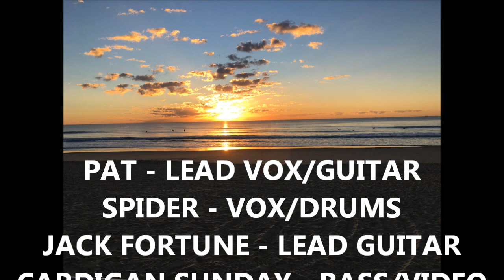Sunsets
The Defendants - Sunset